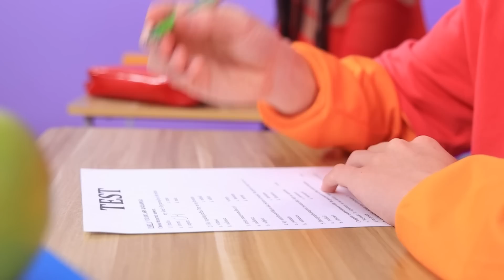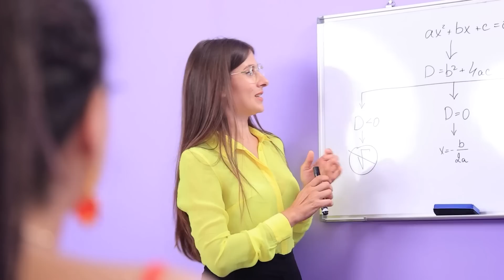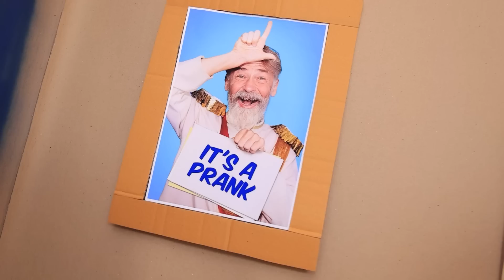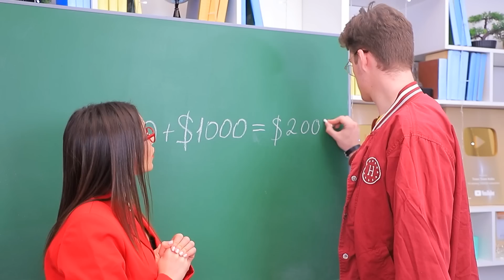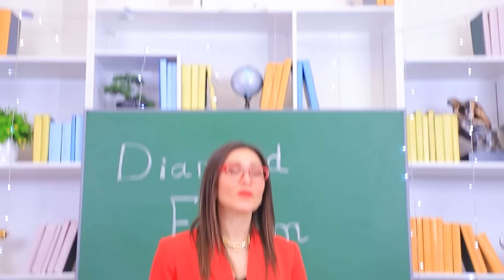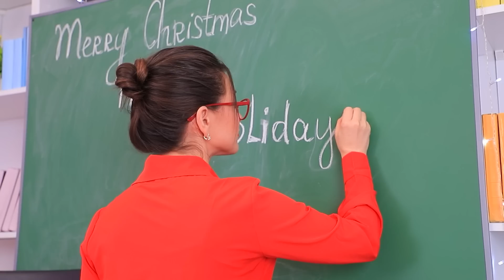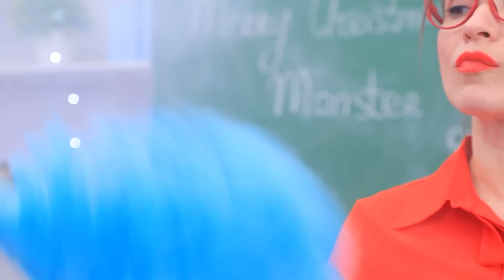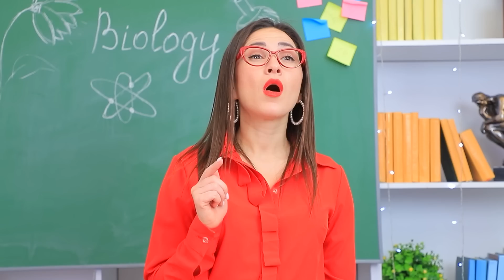¡Adolescente Rico Versus Falso Rico! ¡Mi Cuarto Secreto Es Una Vergüenza!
Chad viene de una familia pobre y tiene mala suerte todo el tiempo. Cada vez se mete en nuevos problemas. ¡Veamos qué le sucede esta vez!